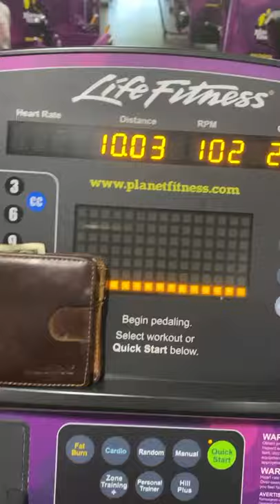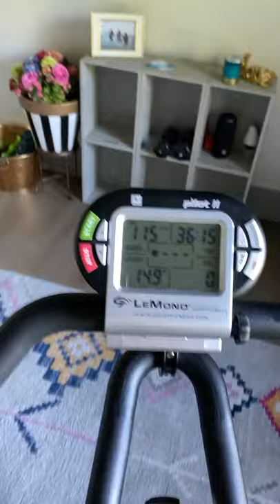TAYLOR RAPP CHALLENGE (Fitness Challenge Fridays)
This was by far the hardest fitness challenge I have done to date! Shout out to Taylor Rapp for starting this and pushing me to do this challenge!